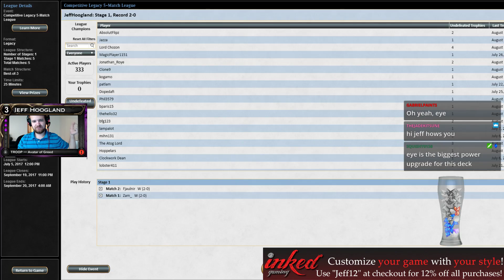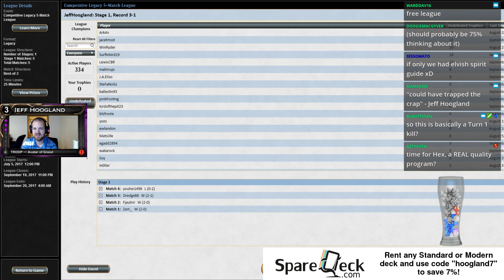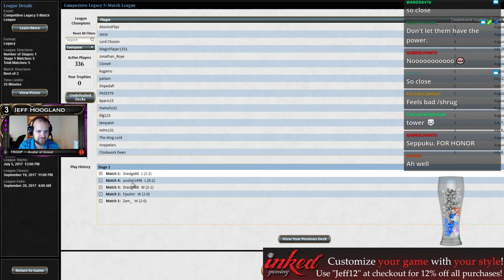Legacy Tron - September 7th, 2017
4 Ancient Stirrings
1 Eye of Ugin
4 Chromatic Sphere
4 Bayou
4 Expedition Map
1 Karakas
2 Wurmcoil Engine
4 Urza's Power Plant
1 Forest
4 Urza's Mine
1 Kozilek, the Great Distortion
2 Ugin, the Spirit Dragon
1 Ulamog, the Ceaseless Hunger
4 Urza's Tower
4 Sylvan Scrying
4 Karn Liberated
2 Collective Brutality
2 Relic of Progenitus
2 Toxic Deluge
4 Chromatic Star
3 Oblivion Stone
1 Thought-Knot Seer
1 Blooming Marsh

3 Thoughtseize
1 Seal of Primordium
3 Thorn of Amethyst
4 Mindbreak Trap
1 Oblivion Stone
3 Pithing Needle